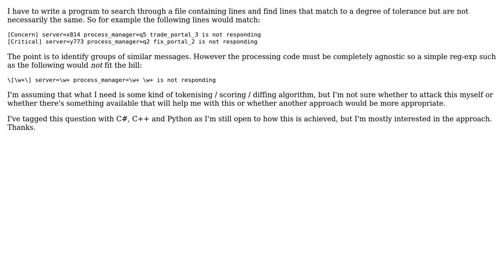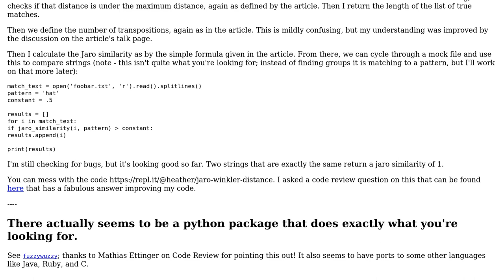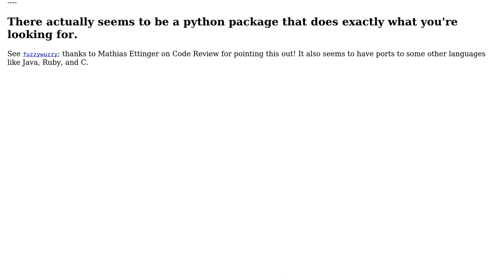Software Engineering: Matching groups of similar lines on a generic matching algorithm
With thanks & praise to God, and with thanks to the many people who have made this project possible! | Content (except music & images) licensed under CC BY-SA | Music | Images & others | With thanks to user Component 10 user Auden Young and the Stack Exchange Network Trademarks are property of their respective owners. You are responsible for your own actions.